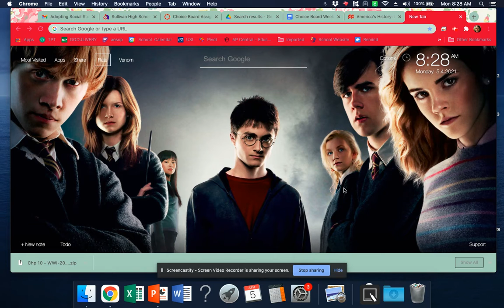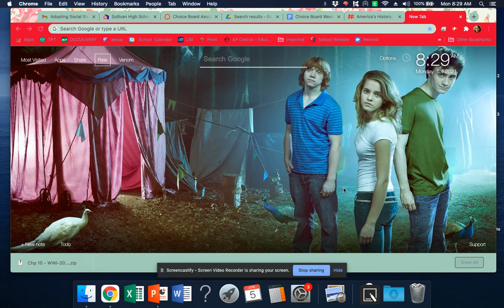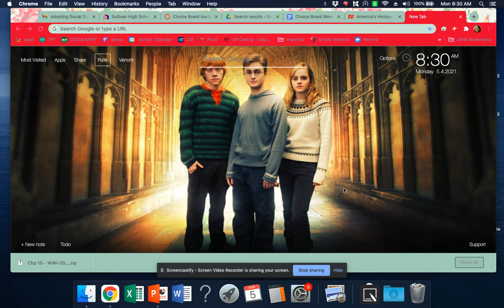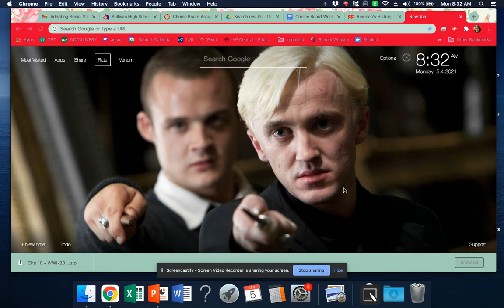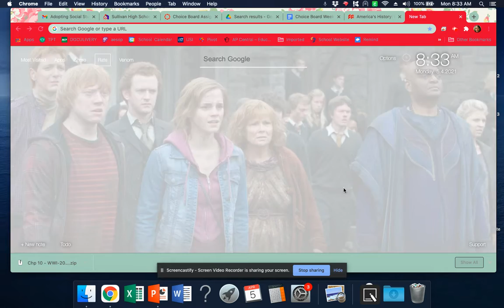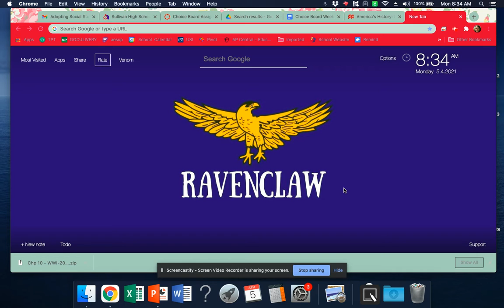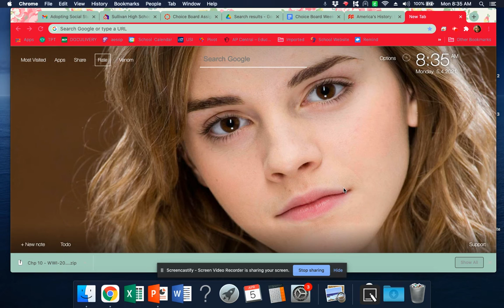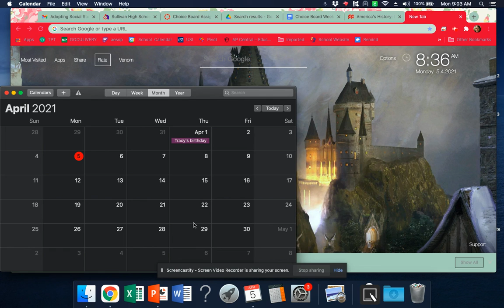APUSH Lecture 4/5/2021